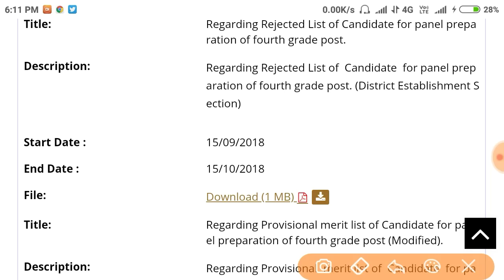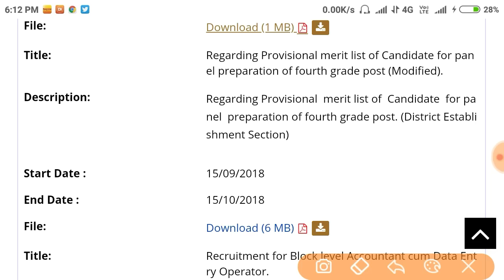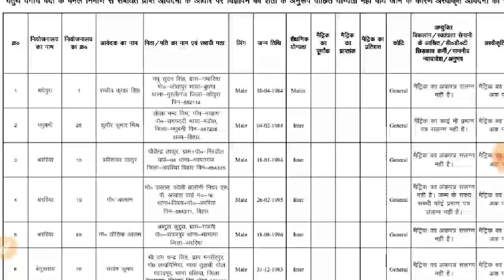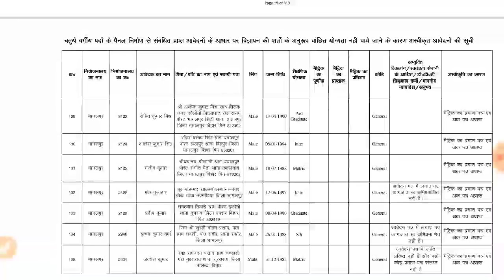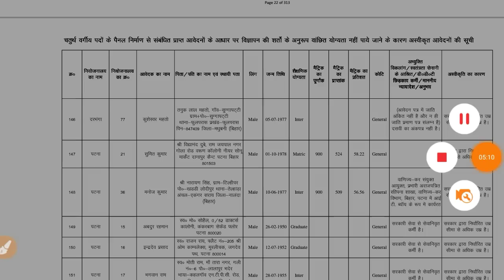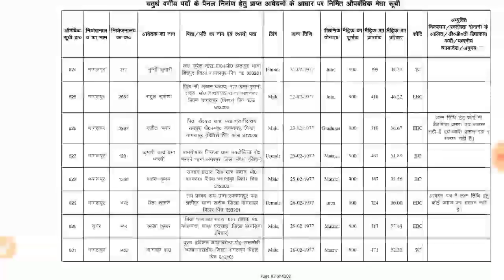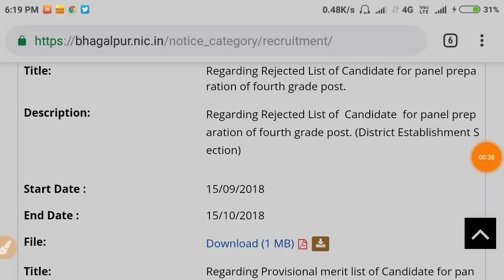बिहार चतुर्थ वर्गीय पदों के पैनल निर्माण | मेरिट लिस्ट और रिजेक्ट लिस्ट जारी हुआ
Merit list of selected candidate for fourth grade panel preparation
Rejected list of 4th grade panel preparation candidate
वेबसाइट लिंक